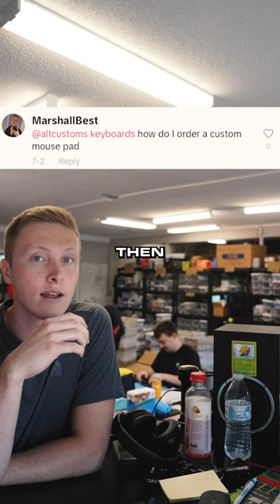Barbie Movie Review